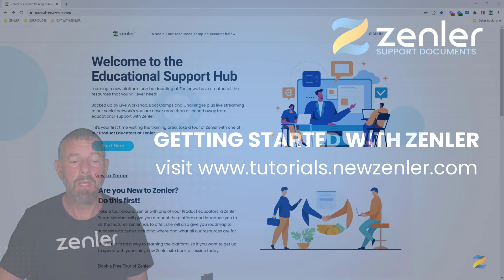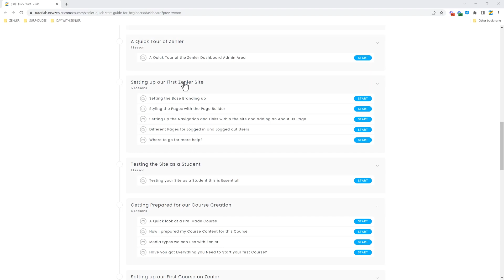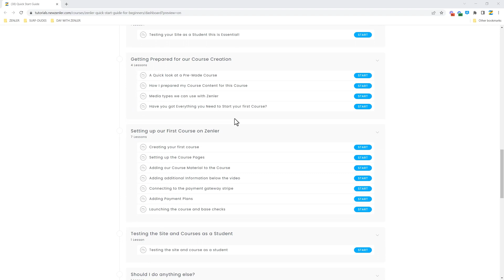👉 Getting Started - Getting Started with Zenler - Quick Start Guide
🚀 This video provides guidance on how to begin using Zenler.
Users can visit tutorials.newzenler.com for educational resources, and take a tour of the site by watching a video. New users can book a free tour with an educator.

Training is available in the on-demand area, live challenges, and events, and users can sign up for the tutorial site to access videos for free.

The recommended first course is the "Quick Start Guide to Zenler," which takes around three to four hours to complete and provides a solid foundation for using Zenler. Users can enrol for free and work through the syllabus.

After completing the "Quick Start Guide", users can consider taking the "Complete Guide to Zenler", a comprehensive course with various resources for creating websites or membership sites, including marketing, social media, and branding courses. 🚀

Key Features:
✅ Find all the resources you need to start
✅ Sign up for FREE to our training hub

👉 Sign up to get an invite for New Zenler and try it for FREE